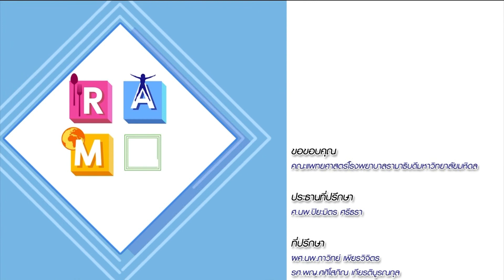การออกกำลังกายช่วยบำบัดจิตใจ คลายเศร้า บรรเทาเครียด : Rama Square ช่วง จิตคิดบวก 24 ต.ค.60 (4/4)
จิตคิดบวก
การออกกำลังกาย ช่วยบำบัดจิตใจ คลายเศร้า บรรเทาเครียด
 อ.นพ.กานต์ จำรูญโรจน์
 ภาควิชาจิตเวชศาสตร์